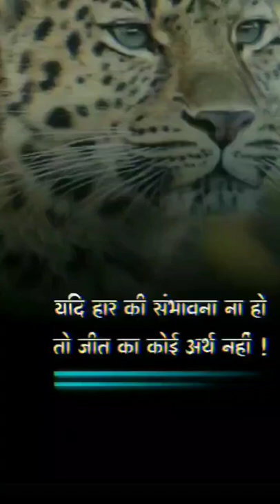Best short 1 minutes powerful motivational video in hindi 🔥🔥🎯 RajOfficialMotivational video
✍️ सपना एक देखोगे
मुश्किलें हजार आयेंगी,
लेकिन वो मंजर बड़ा खूबसूरत होगा,✍️✍️✍️
जब कामयाबी शोर मचाएगी।

🧿आसानी से टूट जाऊं वो इंसान थोड़ी हूं🧿
🧿सबको पसंद आऊं भगवान थोड़ी हूं🧿
जिंदगी में कभी निराश नहीं होना चाहिए जो भी काम उसको करते रहना चाहिए निराशा हमें हमेशा पीछे लेकर जाती है

love
sad
MD motivation
masturbation techniques
masturbation
RajOfficial Motivational
Motivation
Short video
m4u
mahendra dogney
MD motivation
Mahendra dognevideinspirational
tiktok MD motivation
best Powerful Motivational by MD motivation in Hindi
motivation hindi 555
love Motivational
brecup sayri
MD MOTIVATION
mahendra dogney
Motivational Speaker
Harshvardhan Jain
businessstartup
Harshvardhan Jain
Knowledge
Focus
Patience
Review
Motivation
motivational speaker
Hindi Motivation
control mind
direct selling
harshvardhan jain dance
harshvardhan jain direct selling
harshvardhan jain mi lifestyle
harshvardhan jain motivational harshvardhan jain motivational new video
harshvardhan jain motivational video
how to
motivational speakers for success in life
motivational speakers for women
motivational video
Harshvardhan Jain is one of the best motivational speakers in jaipur Harshvardan JJvideinspirationall
futurist
thinker
leader
legend in the field of Network marketing
inspitational coaching
motivational skill building
time motivation
time waste motivation
motivation
todays best motivational video
hemraj motivation
dont waste your time
motivational video
stop wasting time
motivational speech
Eminem
the
story
of
legend
eminem motivational story in hindi
eminem motivational story in hindi answer
eminem motivational story in hindi book
eminem motivational story in hindi english
eminem motivational story in hindi for students
eminem motivational story in hindi google
hemraj motivation
motivation
hustmotivationalvideinspirationall
motivational video in hindi
inspirational video
hindi motivationalvideinspirationall
inspirational speech
success motivation
safal kaise bane
zid motivational videinspirational
best motivational video by hemraj motivation
motivational video
motivational speech
motivation
best motivation
hemraj motivation
success motivation
success tips in hindi
dedication
desire
determination
derection
pain motivation
pain motivational video
pain motivational speech
pain motivation hindi
pain motivation song
pain motivation whatsapp status
tamil pain motivation whatsapp status
pain motivational video in hindi
pain motivation status
pain motivation tamil
motivation pain and gain
pain as motivation
pain aesthetic motivation
use pain as motivation
bodybuilding motivation pain and gain
gym motivation pain and gain
hemraj motivation
जीवन का सबसे बड़ा सबक़
SShinspirationall
Life Changing
Motivational Story
motivation
prt
pushkar inspirationall
life coach
vivek bindra
inspirationall
success motivation
best motivational video on youtube
sonu sharma
student motivation
shree krishna video
motivational video
daily mojo
motivational story
gita l
geeta lessons
lord krishna
seminar
seminar motivational seminar
mlm seminar
Network Marketing seminar
network marketing hinid
vivek bindrav
sagar sinha
sonu sharma
ts madaan
him eesh madaan
training
seminar in hindi
delhi seminar goselfmade
prt seminar
motivational
speaker
motivational seminar
direct selling seminar
vestige
qnets
mlm comdrvive
2020 resolution
2020advic
newyearplannig
seminar in delhi
motivational speaker
emotion leadershipfunnel
bounceback
two quote motivation
ujjwal patni
motivation
success
win
best motivation video
mind power video
motivation ki aaj
business solution
business tips
success formula
business idea
idea for startup
businessman
super video
amazing video
shandar video
ujjwal patni song
ujjwal patni motivational speech in hindi
ujjwal patni speech in hindi